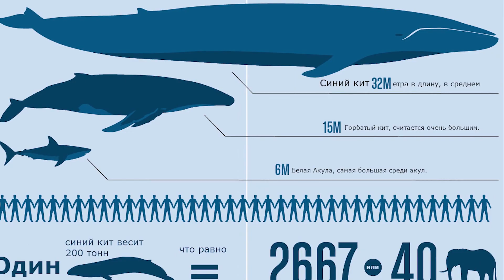Why Is Touching a Dead Whale So Dangerous